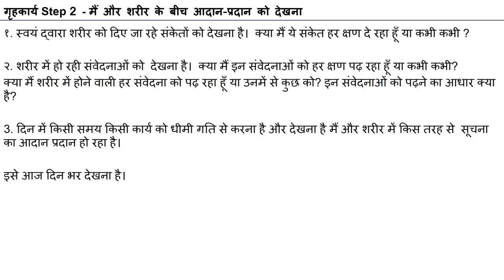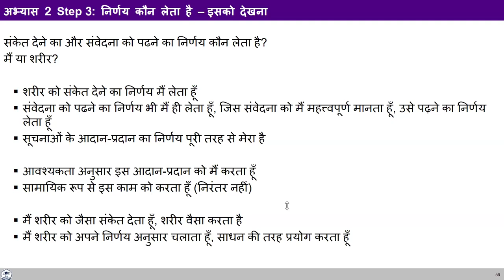D63 अभ्यास 2 स्टेप 3 2024 06 11 MS Hindi Batch 10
00:00 Ex2 चरण1 और 2 का पुनर्कथन
01:53 साझा करना
8:39 साझा करना और प्रश्नोत्तर
19:57 हर कल्पनाशील शरीर तक जाती है क्या?
22:45 सेल्फ रहता कान्हा है?
30:40 प्रश्नोत्तर
39:19 सामग्री साझा करना
44:46 विश्वास का भाव या आत्मविश्वास ये दोनों स्वयं का हिस्सा है क्या?
 51:13 प्रश्नोत्तर
55:10 सारांश